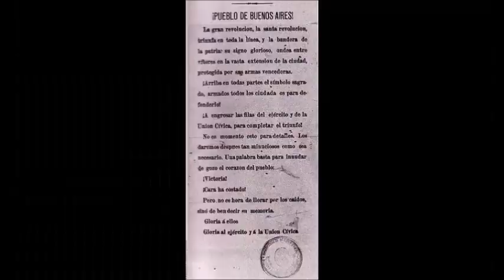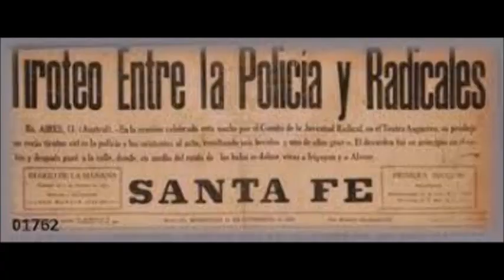Todas las Guerras y Conflictos de Argentina parte 2